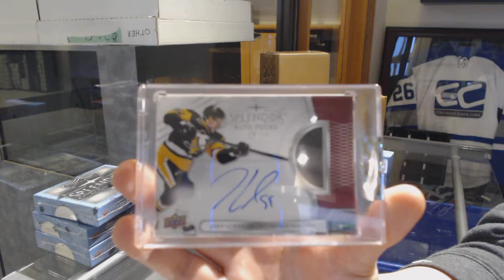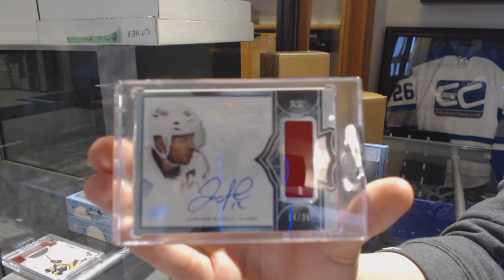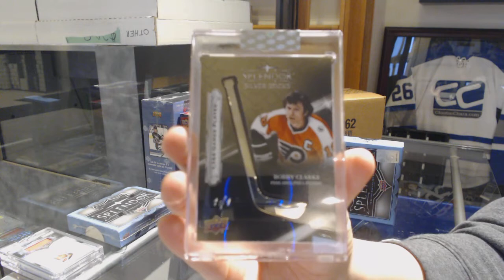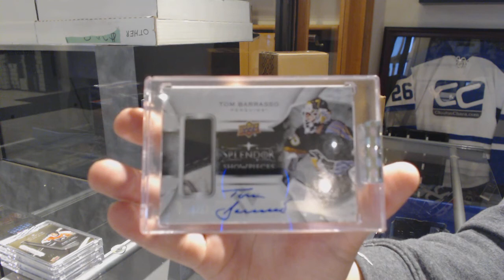17-18 Upper Deck Splendor Hockey 4 Box Break - C&C GB #9610